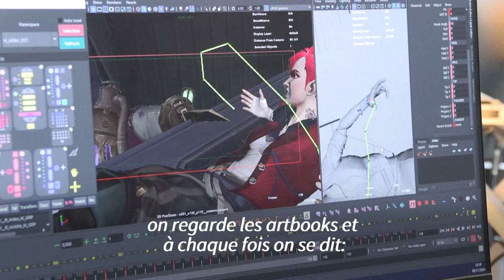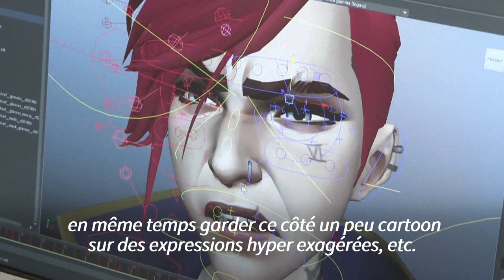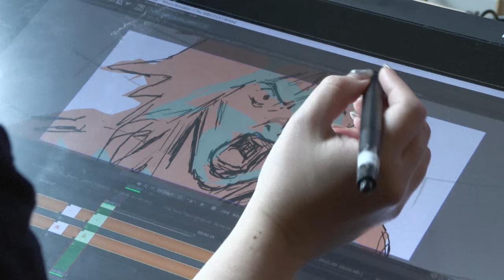Derrière le succès d'"Arcane", la patte du studio d'animation français Fortiche | AFP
Lancé en 2009 comme un "petit studio sans prétention", le Français Fortiche espère reconquérir le monde avec la mise en ligne de la saison 2 d'"Arcane", série animée adaptée du jeu vidéo "League of Legends".